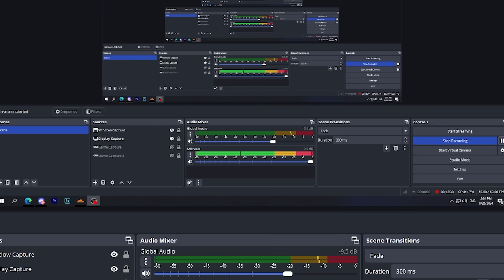ام ام 2 لكن ممنوع اقفز! 🚶‍♂️😭 (العقاب قوي 🔥💸)